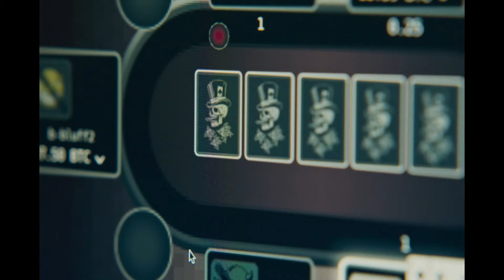Красные комнаты — Русский трейлер (2024)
Дата выхода в (РФ) – 29 февраля 2024, «Russian World Vision»
Дата выхода (мир) – 4 июля 2023,

Оригинальное название: Les chambres rouges
Режиссер: Паскаль Планте
Жанр: триллер, криминал, детектив